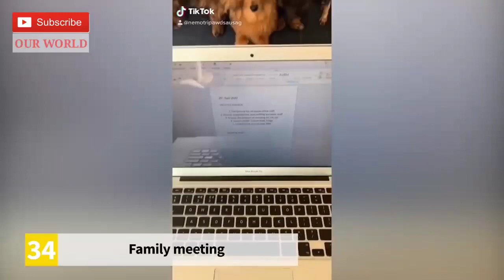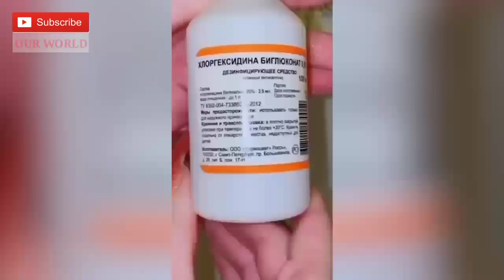Best Viral Video of The Month Part-1 |May 2020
Best Viral Video of The Month (Part-1)
May 2020